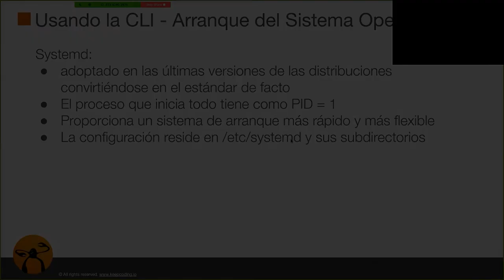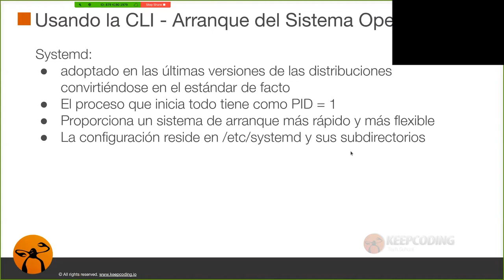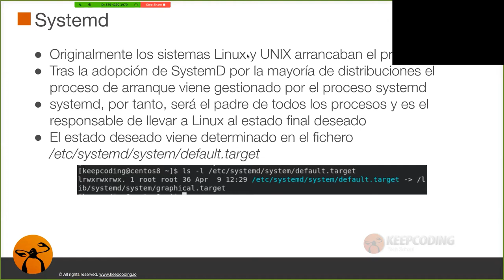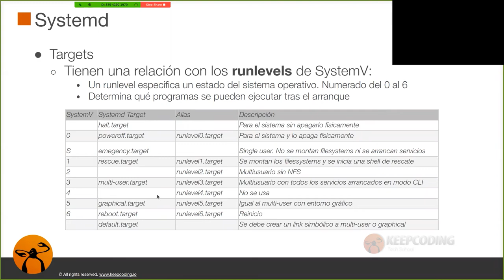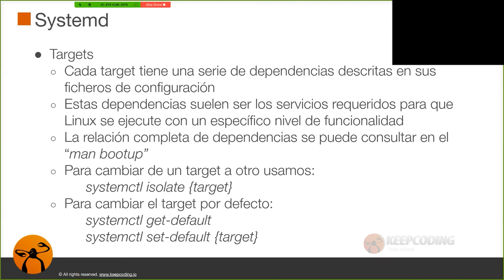¿Qué es SystemD?